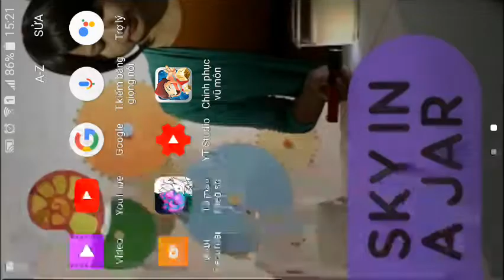I played cpvm with my friends and it's really lag